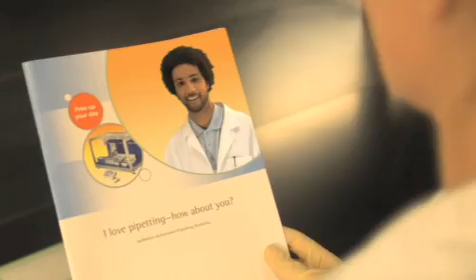epMotion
epMotion is an automated pipetting system. The first system that opens the world of automation for every lab.